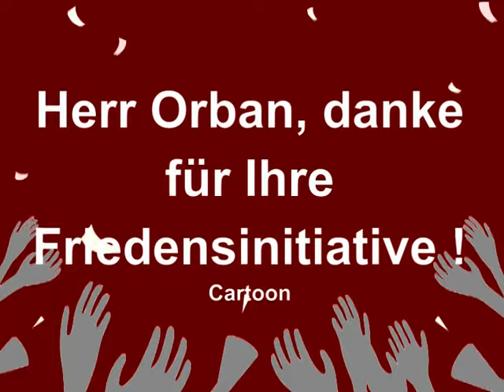DANKE HERR ORBAN-Nader Michael AJM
Cartoon, Satire: Danke Herr Orban ! 11. Juli 2024, Weißenkirchen in der Wachau; Ein Video von Wachaumaler, Aktionskünstler und Mystiker Nader Michael AJM; Für Frieden !